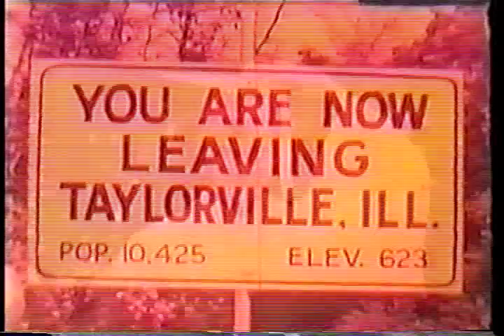FUNNY FACE opening credits CBS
Sandy Duncan was Sandy Stockton in two different shows in two different seasons.  This one, FUNNY FACE came first and had a laugh track.  The second one, THE SANDY DUNCAN SHOW had a live audience, a different cast, but the same theme song (but the second version was not performed by Jack Jones).